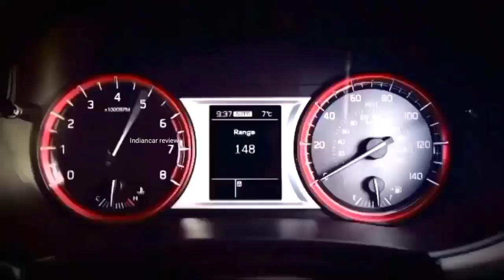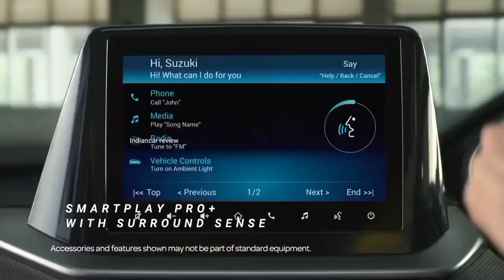Maruti Suzuki Brezza 2022💥CNG | New Launch Date 💥| features, price, 25+ mileage 💥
Maruti Suzuki Brezza 2022💥CNG | New Launch Date 💥| features, price, 25+ mileage 💥 | ‎@Hindi News

highlits :
Maruti Suzuki 2022 Vitara Brezza
What is the expected launch date of Maruti Suzuki 2022 Vitara Brezza?
What are the expected key specifications of Maruti Suzuki 2022 Vitara Brezza?
Is new Brezza coming in 2022?
Should I wait for new Brezza 2022?
When new Brezza is coming?
Is Brezza 2021 good for long drive?
Why is Brezza not good?
Is Vitara Brezza comfortable?
Does Brezza come with sunroof?
What is the top speed of Brezza?
Which is better Brezza or Creta?
Is Sonet bigger than Brezza?
Why Brezza is so popular?
Which car is better than Brezza?
Is Nexon better than Brezza?
Is Brezza worth buying in 2021?
Which is more powerful Nexon or Brezza?
Which engine is better venue or Brezza?
What is the ground clearance of Brezza?
Which one is better Brezza or Ertiga?
Is Ertiga and brezza engine same?
Does brezza and Ertiga have same engine?
Does brezza have rear AC vents?
Does Brezza has rear camera?
Does Brezza have Turbo?
Which engine is used in Brezza?
Where is Suzuki Brezza made?
Is Vitara Brezza a 4x4?
Is Brezza is SUV?
What is Nexa?
Does Brezza come under Nexa?
Which Colour is best in Brezza?
What is the meaning of Vitara Brezza?
What is the average of brezza?
How many colors of brezza are there?
How many types of brezza cars are there?
Is brezza available in black Colour?
What is difference between brezza LXI and VXI?
What is the difference between brezza ZXI and ZXI plus?
Can we install rear headrest in brezza LXI?
Does brezza VXI have armrest?
Does brezza ZXI have arm rest?
Is there cruise control in brezza VXI?
Does Brezza VXI have touch screen?
How many airbags are in Vitara Brezza VXI?
Is Brezza available in CNG?
When CNG Brezza will launch?
Does CNG damage car engine?
Is Brezza available in CNG 2021?
When new Brezza will be launched?
Is Baleno coming in CNG?
Why CNG cars are not automatic?
Is CNG successful in Verna?
What is the disadvantage of CNG?
What are the disadvantages of CNG cars?
Which car is best petrol or CNG?
Is CNG successful in Swift?
Is CNG reduce engine life?
maruti brezza
vitara brezza
brezza 2021
maruti brezza 2022
brezza
maruti vitara brezza petrol
maruti suzuki
brezza 2022
maruti brezza petrol
brezza 2020
maruti vitara brezza 2020
maruti
maruti vitara brezza 2022
maruti vitara brezza mileage
maruti brezza zxi plus petrol 2022

2022 brezza
brezza
brezza 2022 launch date
brezza cng company fitted
vitara brezza vxi
vitara brezza zxi
maruti brezza